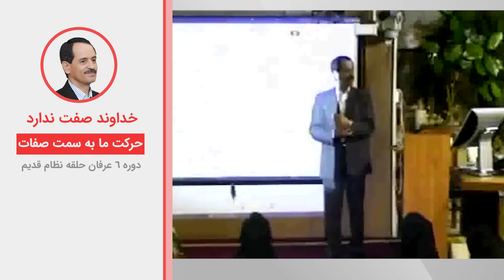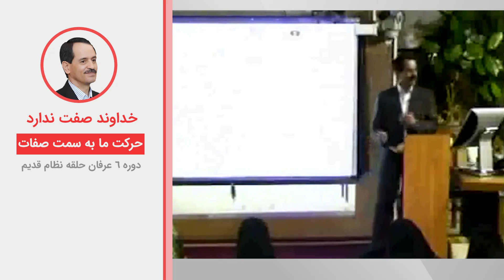خداوند صفت ندارد - حرکت ما به سمت صفات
ویدیوهای دروس موضوعی نظام قدیم عرفان کیهانی حلقه (آکادمی طاهری) از سری دروس ارائه شده در دهه هشتاد خورشیدی توسط محمدعلی طاهری می‌باشد. این ویدیو بخش کوتاهی از جلسه ششم دوره شش نسخه دو نظام قدیم عرفان کیهانی حلقه است. شما می‌توانید بقیه مباحث مطرح شده در این جلسه را در پلی لیست مربوطه دنبال بفرمایید.